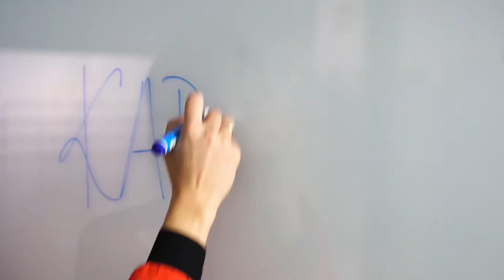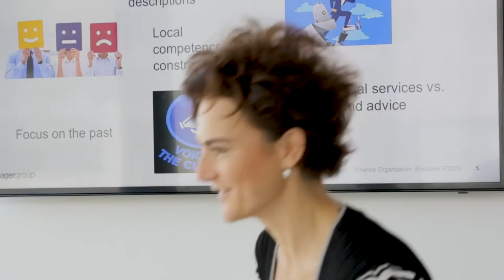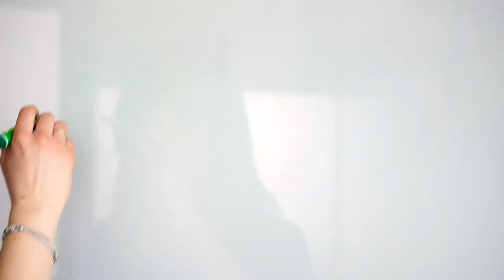We are Hager Group. Jak wygląda praca w Hager Group?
Zobacz, na jakies wyzwania możesz liczyć w Hager Group.